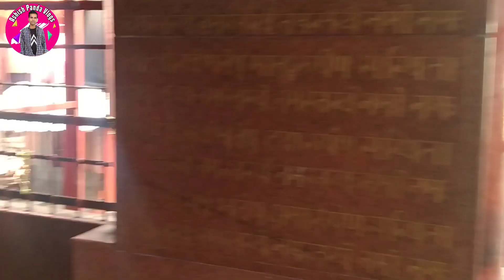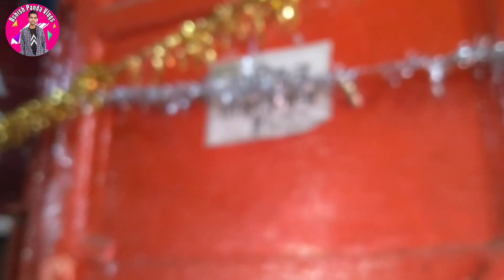शक्तिपीठ मां कड़ावाशिनी शीतला धाम🙏 || saktipith maa karavashini shitla dham#ashishpanda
शक्तिपीठ मां कड़ावाशिनी ( शीतला धाम ) 🙏saktipith maa karavashini (shitla dham

shitladham
shitlamatadham
kaushmbi
karadham
shitlachaukiya
shitladhamkarakaushmbi
manikpurkaradham
kade
temple
hindu
maakaravashini
karamanikpur